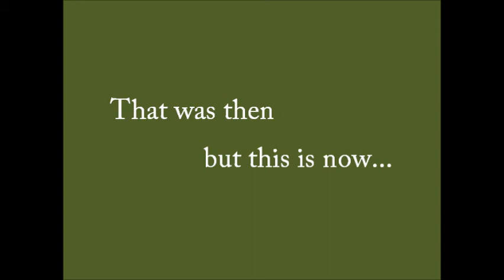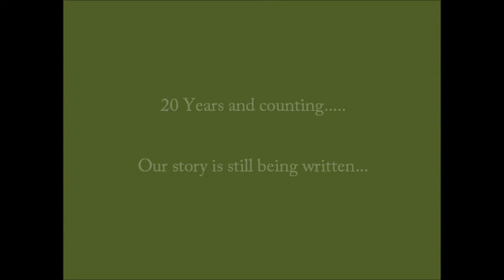Garces High Class of 1993 20th Reunion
A compilation of photos, old and new, following the lives of the Garces Memorial High Class of 1993.